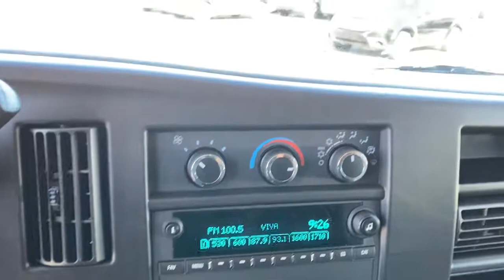2021 GMC Savana Cargo Van Tulsa, Broken Arrow, Owasso, Bixby, Green Country, OK G210136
Summit White New 2021 GMC Savana Cargo Van available in Broken Arrow, Oklahoma at Ferguson Superstore. Servicing the Tulsa, Owasso, Bixby and Green Country, OK area.
2021 GMC Savana Cargo Van Work Van - Stock#: G210136 - VIN#: 1GTZ7HF78M1150363

Ferguson Superstore
1601 N Elm Place

NUMBER 1 RATED GMC DEALER IN CUSTOMER SATISFACTION FOR SEVERAL REASONS, #1- OUR PRICING IS ALWAYS UPFRONT AND SIMPLE, #2 LARGEST SELECTION IN OKLAHOMA, #3 WE TAKE CARE OF YOU AFTER THE SALE.2021 GMC Savana 3500 Work VanFactory MSRP: $39,990 $5,592 off MSRP!PRICING INCLUDES FERGUSON DISCOUNT AND ALL NATIONAL AND REGIONAL INCENTIVES! #1 VOLUME GMC DEALER IN OKLAHOMA! You pay the price listed plus a $379 documentation fee, less any extra incentives if available and/or applicable. Please call to check on availability. NO BROKERS OR DEALERS, PLEASE. Price includes: $3000 - Buick & GMC Consumer Cash Program. Exp. 02/01/2021
GVWR  9900 LBS. (4490 KG),SEATS  FRONT BUCKET WITH CUSTOM CLOTH TRIM  head restraints and inboard armrests Includes (BA3) console with swing-out storage bin.),REAR AXLE  3.42 RATIO,TRAILERING PROVISIONS  TRAILERING WIRE HARNESS ONLY,SUMMIT WHITE,AUDIO SYSTEM  AM/FM STEREO WITH MP3 PLAYER  seek-and-scan  digital clock  TheftLock  random select  auxiliary jack and 2 front door speakers (STD),ENGINE  6.6L V8  with Direct Injection and Variable Valve Timing  gasoline  (401 hp [299 kW] @ 5200 rpm  464 lb-ft of torque [629 N-m] @ 4000 rpm) Includes external engine oil cooler.,TRAILERING EQUIPMENT  HEAVY-DUTY  includes trailering hitch platform and dual 4-pin/7-pin sealed connector (Includes (UY7) trailer wiring.),ALTERNATOR  150 AMPS,BODY  STANDARD  (STD),REMOTE KEYLESS ENTRY  with 2 transmitters and remote panic button,DOOR  SWING-OUT PASSENGER-SIDE  60/40 SPLIT  (STD),TRANSMISSION  6-SPEED AUTOMATIC  HEAVY-DUTY  ELECTRONICALLY CONTROLLED  with overdrive and tow/haul mode. Includes Cruise Grade Braking  Powertrain Grade Braking  and Tap-Up/Tap-Down Driver Shift Control,SEATING ARRANGEMENT  DRIVER AND FRONT PASSENGER HIGH-BACK BUCKETS  with head restraints and vinyl or cloth trim (STD),PAINT  SOLID,TIRE  SPARE LT245/75R16 ALL-SEASON  BLACKWALL  located at rear underbody of vehicle (STD),WORK VAN PREFERRED EQUIPMENT GROUP  includes standard equipment,THEFT ALARM NOTIFICATION  requires paid plan  working electrical system  cell reception  GPS signal  armed GM factory-installed theft-deterrent system  contact method on file and enrollment to receive alerts. Message and data rates may apply. See onstar.com for details and limitations.,AIR CONDITIONING  SINGLE-ZONE MANUAL  (STD),MEDIUM PEWTER  CUSTOM CLOTH SEAT TRIM,CONSOLE  ENGINE COVER WITH SWING-OUT STORAGE BIN,Power Door Locks,Power Windows,Rear Wheel Drive,Power Steering,ABS,4-Wheel Disc Brakes,Steel Wheels,Conventional Spare Tire,Tires - Front All-Season,Tires - Rear All-Season,Intermittent Wipers,AM/FM Stereo,MP3 Player,Auxiliary Audio Input,WiFi Hotspot,Bucket Seats,Bucket Seats,A/C,Tire Pressure Monitor,Trip Computer,Power Door Locks,Power Windows,Engine Immobilizer,Power Outlet,Power Outlet,Back-Up Camera,Traction Control,Stability Control,Daytime Running Lights,Driver Air Bag,Passenger Air Bag,Passenger Air Bag On/Off Switch,Front Side Air Bag,Front Head Air Bag,Passenger Air Bag On/Off Switch,Telematics,Requires Subscription,Back-Up Camera,Tire Pressure Monitor